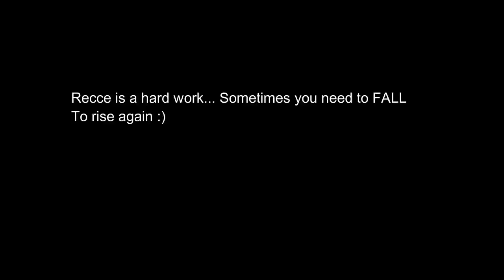Mekong Recce Behind The Scenes - Mike Browne & Melissa Fox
Just for fun - here's a BTS of a photo recce we did in the Mekong for a new Temples Of Angkor And The Mighty Mekong workshop by Melissa. Find out more at

Mike Browne & Melissa Fox